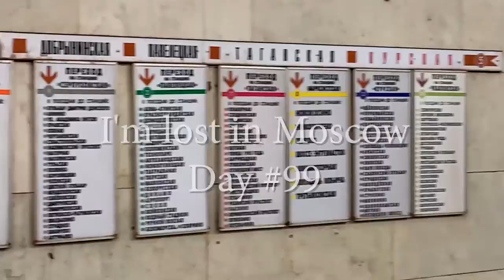I'm lost in Moscow! What is Zhivopisniy Bridge? | Daily Native Russian VLOG in English | EJDay 99